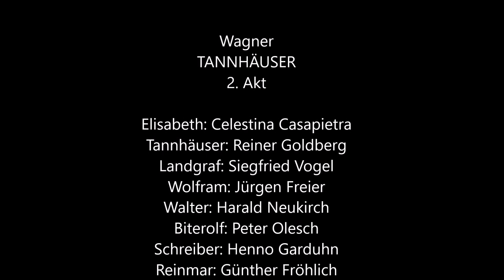Wagner: Tannhäuser - 2. Akt (Paris 1983, Casapietra, Goldberg, Suitner)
Wagner: "Tannhäuser" - 2. Akt (Paris, 9.1.1983)
(Suitner - Casapietra; Goldberg, Freier, Vogel, Neukirch, Olesch u.a.)
Gastspiel der Deutschen Staatsoper Berlin in Paris - 9. Januar 1983
Dirigent: Otmar Suitner
Elisabeth: Celestina Casapietra
Tannhäuser: Reiner Goldberg
Landgraf: Siegfried Vogel
Wolfram: Jürgen Freier
Walther von der Vogelweide: Harald Neukirch
Biterolf: Peter Olesch
Heinrich der Schreiber: Henno Garduhn
Reinmar von Zweter: Günther Fröhlich